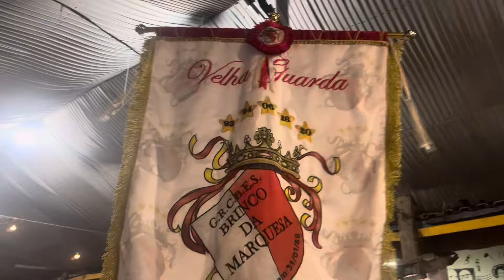Brinco da Marquesa + Acadêmicos do Tucuruvi